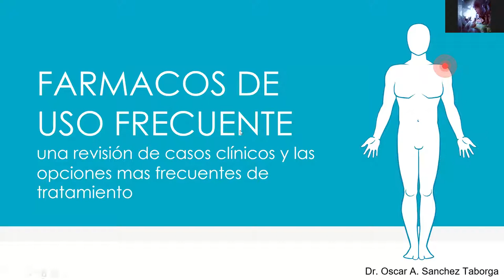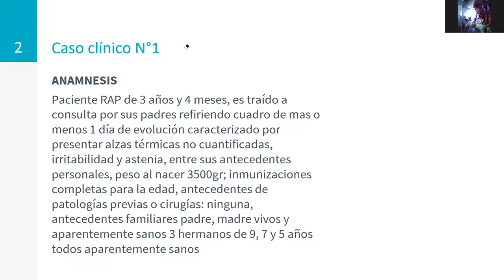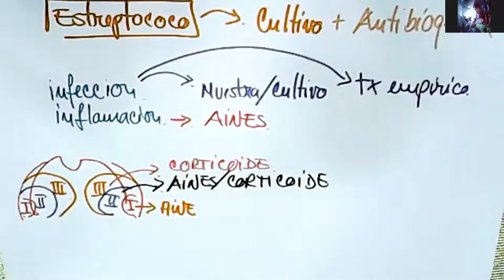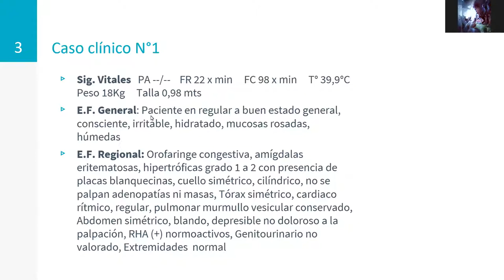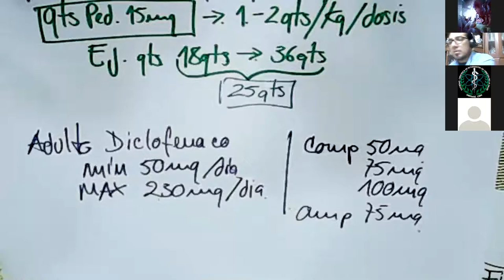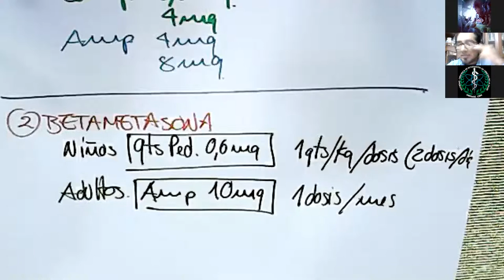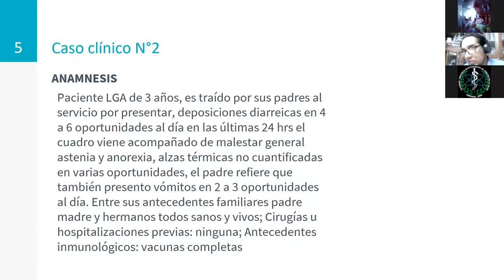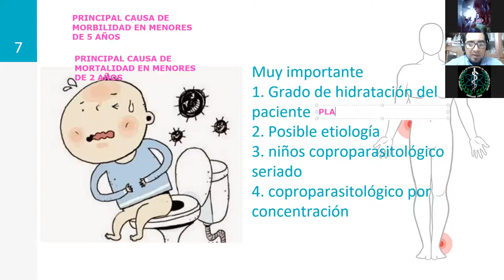"1er Curso sobre USO DE FARMACOS FRECUENTES" 💊💉🩺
👨🏻‍⚕️ Disertante: Dr. Oscar Alfredo Sánchez Taborga

🗓 Fecha: 11/12/20

⏰ Hora: 18:30 PM (Hrs. 🇧🇴 )